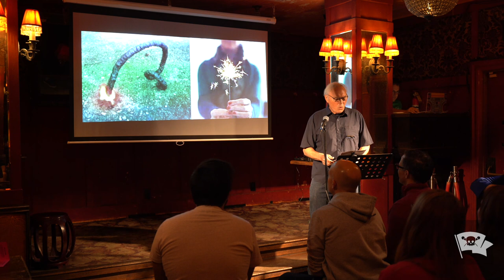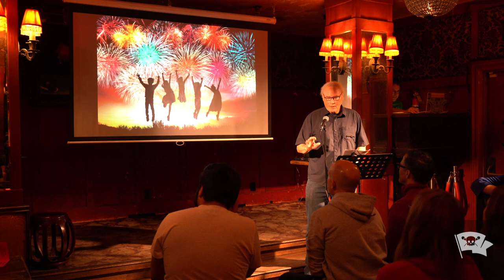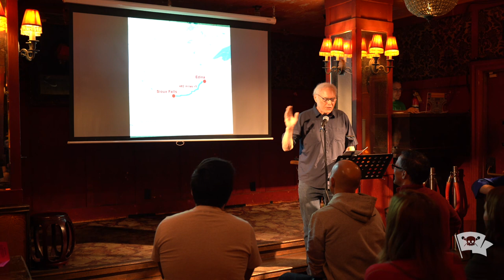Phil Olson - “Sioux Falls" - The VAMP Nonfiction Showcase - August 2023